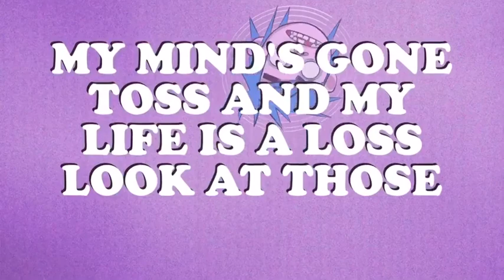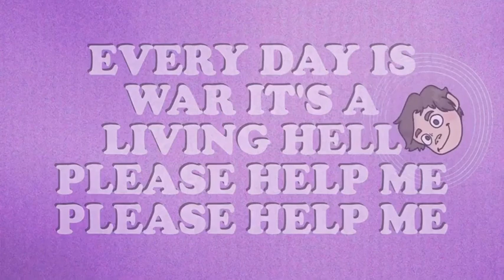Rubber - Sub-Dive Dusk Ft. Hank Strickler (Lyric Video)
This is Rubber and I’s First song Sub-Dive Dusk